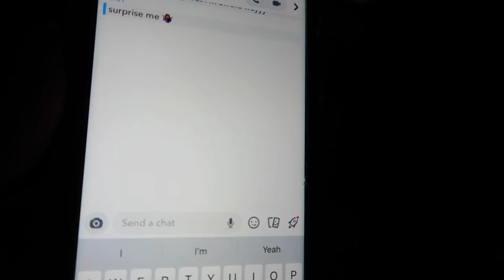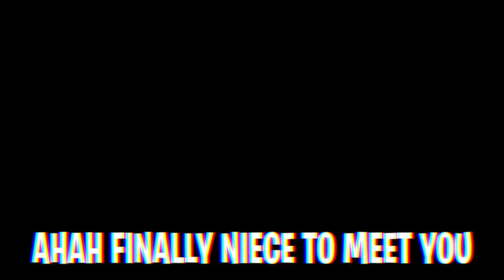I Pulled Up On My Crush!😳*i think she likes me*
So, i pulled up on my crush. She feeling the kid..